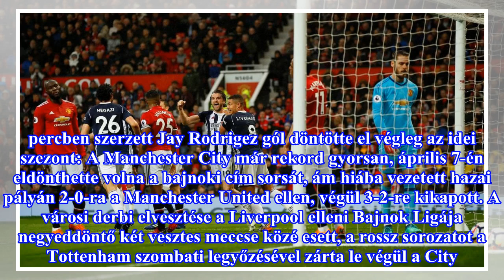Angol bajnok lett a Manchester City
A Manchester City nyerte a Premier League idei szezonját, miután a második helyen álló Manchester United nagy meglepetésre hazai pályán 1-0-s vereséget szenvedett a West Bromwich Albiontól. José Mourinho csapatának így 5 fordulóval az angol labdarúgó-bajnokság vége előtt 16 pont a hátránya a tabellá...